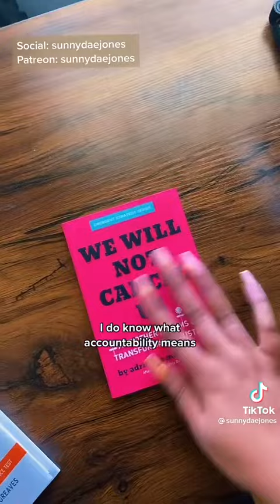Men misunderstand the word ACCOUNTABILITY